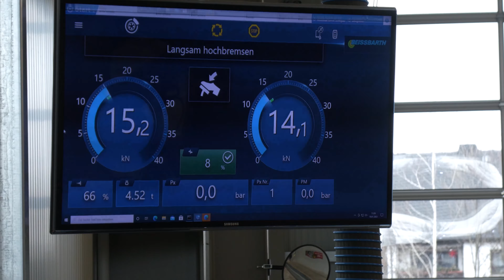Busse in der Krise - im Gespräch mit Lukas Kirchner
BUS TV hat Lukas Kirchner in Thüringen besucht. Wie geht es ihm und seinem Unternehmen, nachdem nun bereits zum wiederholten Mal die Reisebranche stillgelegt ist? Hören Sie interessante Aussagen eines Jungunternehmers, der sich so einfach nicht unterkriegen lässt.
Ein offenes Gespräch, bei dem auch Missstände angesprochen werden.